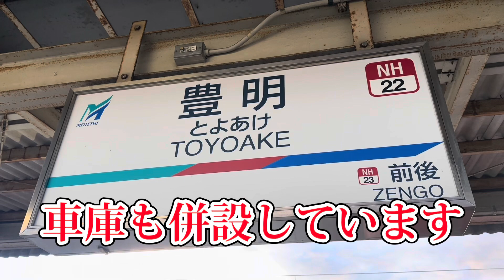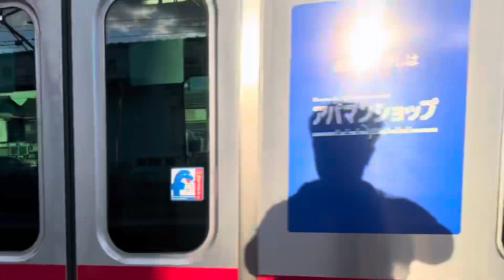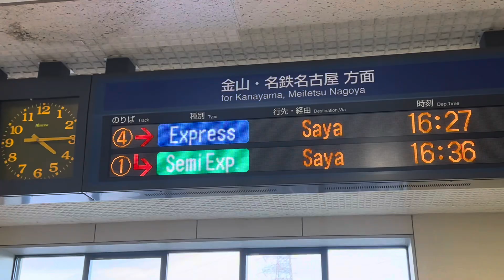【日本一ホーム数の多い〇〇駅】車庫も併設の名鉄豊明駅にて撮影します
みなさんこんにちはkiha58です。

今日は名鉄豊明駅に来ています。

この駅は車庫も併設で1-6番までかなり大きい駅なんですがまさかの〇〇駅です。

これは日本一らしく時代の流れですかね。。
悲しい日本一です。

本日もよろしくお願いします